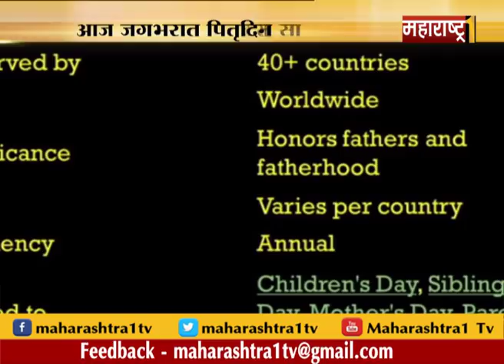News bulletin evening update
गौरी लंकेश, गोविंद पानसरें,  आणि एम. एम कलबुर्गींची हत्या करणाऱ्या परशुराम वाघमारेच्या कुटुंबियांची एसआयटीकडून चौकशी सुरू,  महाराष्ट्र पोलीसांच्या स्वाधीन करण्याची मेघा पानसरेंची मागणी. परशुराम वाघामारेचा ताबा घेण्याची प्रक्रिया सुरू  ज्येष्ठ समाजसेवक अण्णा हजारेंच्या लढ्याला यश, लोकपाल विधेयकाच्या अंमलबजावणीसाठी केंद्रातील  अधिकारी राळेगणसिदधीत चर्चेसाठी येणार खासदार उद्ययन राजे भोसले यांनी काढला शरद पवारांना चिमटा, पवाराशी कुस्ती खेळली तर मला स्कीन अॅलर्जी होईल, उदययन राजे भोसलेंच वक्तव्य मुंबईमध्ये सकाळपासून पावसाची चांगलीच उघडझाप. कोकणसह राज्यभरात पावसाची संततधार पाउसमुंबई-पुणे प्रवाश्यांसाठी आनंदाची बातमी. मुंबई-पुणे प्रवास अवघ्या २० मिनिटांत होणार शक्य.